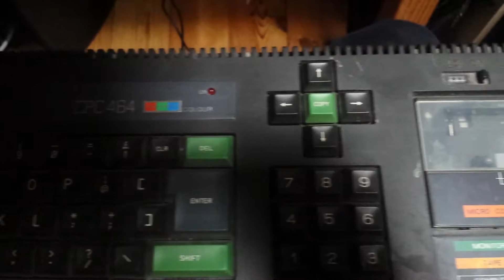Amstrad CPC 464 64k Colour Personal Computer